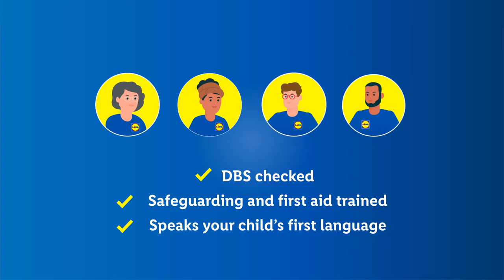Uradni partner evropskega prvenstva v nogometu 2024 | UEFA EURO 2024 TM | Lidl Slovenija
👧👦 Pridružite se nam v naši nagradni igri Lidlova otroška ekipa (Lidl Kids Team – UEFA EURO 2024TM Player Escort), kjer imate priložnost, da vaš otrok postane spremljevalec nogometaša slovenske reprezentance na eni od tekem UEFA EURO 2024 v Nemčiji. ⚽

⚽ Če je vaš otrok, star od 6 do 10 let, imate priložnost, da sodelujete v ekskluzivni nagradni igri in osvojite eno od 33 nagrad. Skupina Lidl bo več kot 1100 otrokom iz vse Evrope ponudila priložnost, da z nekaj sreče pri žrebu osvojijo mesto v Lidlovi otroški ekipi in postanejo uradni spremljevalec igralcev UEFA EURO 2024 TM.

➡️ Sodelovanje je enostavno. Preprosto kliknite na oglas v aplikaciji Lidl Plus ali skenirajte QR kodo in že ste v igri! Nagradna igra poteka ⚽ od 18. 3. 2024 do 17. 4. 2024, zato ne zamudite priložnosti, da svojemu otroku omogočite nepozabno doživetje. ⬅️

0:00 Uvod
0:20 Osnovne informacije
00:29 Kaj je vključeno?
00:59 Kaj pričakovati?
01:22 Pomembni datumi
01:34 Vzorčni načrt poti
02:16 Kaj še potrebujete?
02:27 Zaključek
02:32 End screen